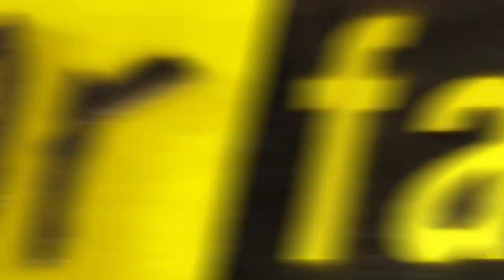Fear Factor Moments | Road Kill Cafe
Sure, we may make our contestants eat the animals they shovel up, but only if they miss the bulllseye with them!